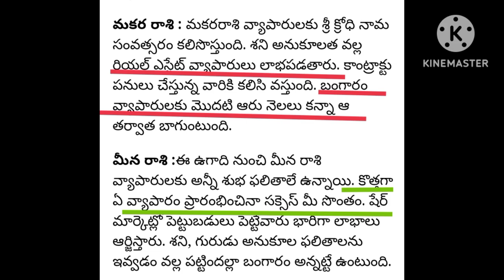ఉగాది 2024 పంచాంగం..! ఈ ఐదు రాశుల వ్యాపారస్తులకు పట్టిందల్లా బంగారమే..!! పూర్తి వివరాలు చూసేద్దాం..!